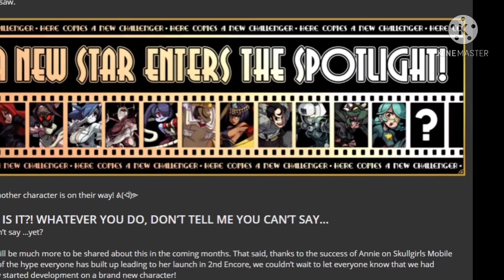NEW SKULLGIRLS CHARACTER ANNOUNCED